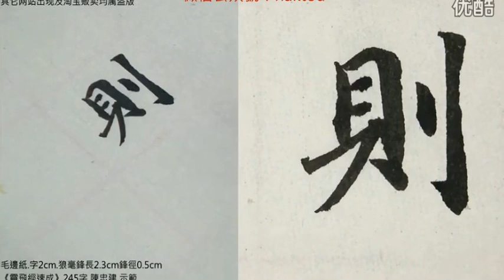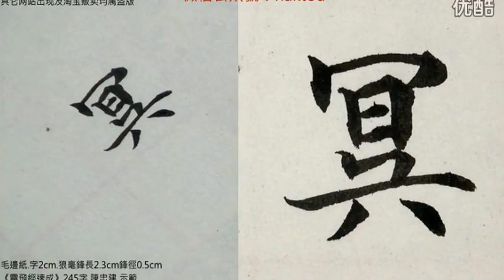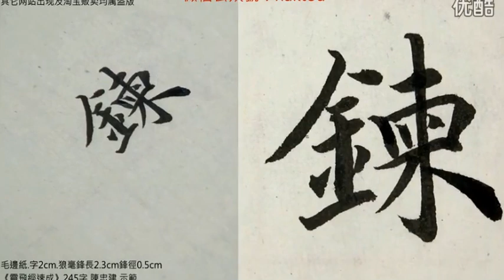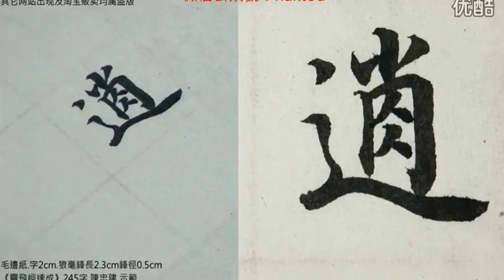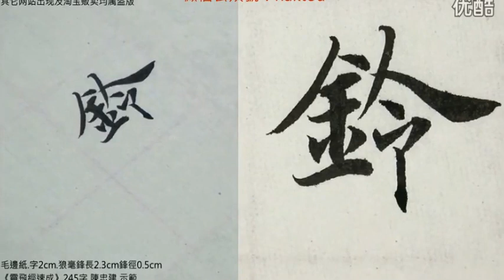《灵飞经》书写示范解析教程6完结